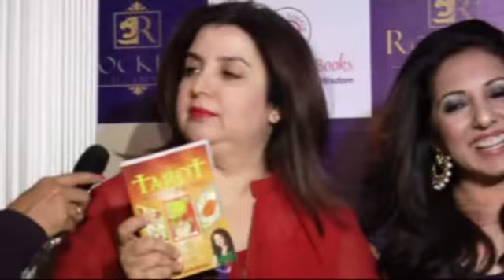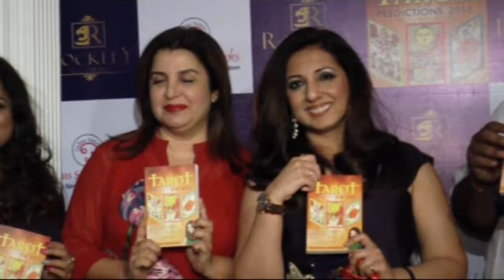FARAH KHAN LAUNCHES BOOK TARROT PREDICTIONS 2015